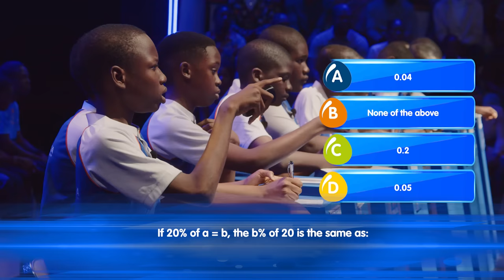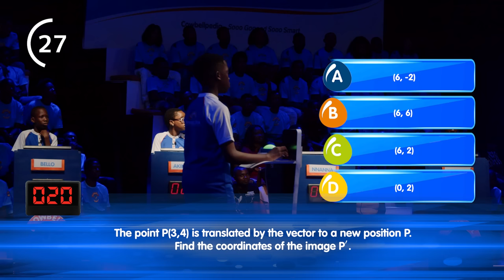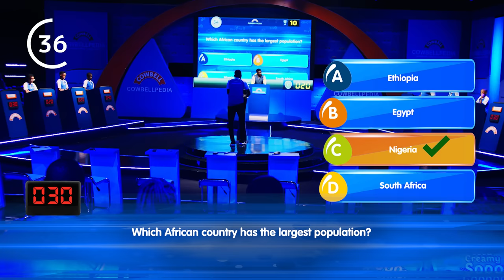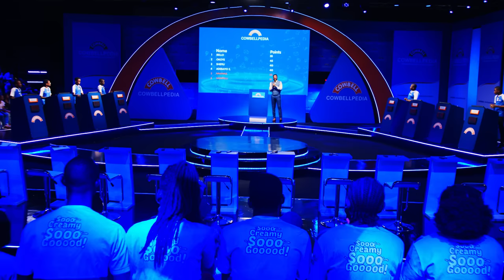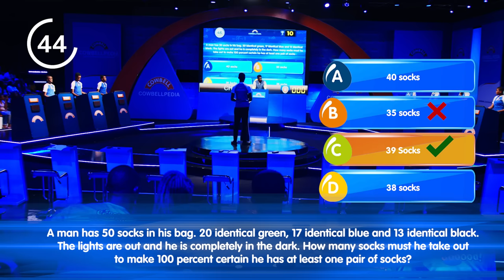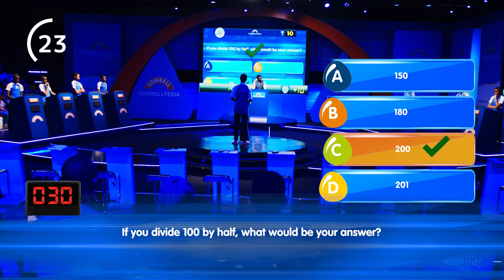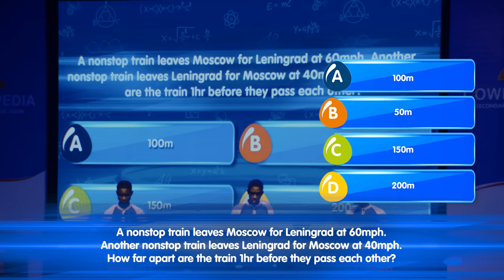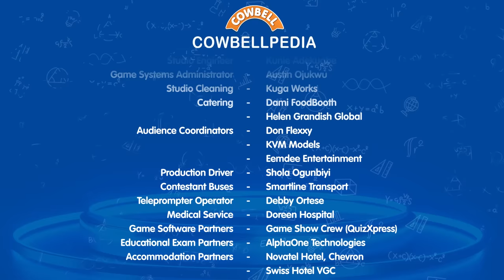Cowbellpedia 2023 Competition - Episode 6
The competition is getting intense! Can you feel it?
These contestants are giving it their all and are not ready to give up.

You can also catch all the action on these channels:
📺 Africa Magic:
Saturdays: 4:30 PM - 5:30 PM
Wednesdays: 12:00 PM - 1:00 PM (repeat)

📺 NTA:
Saturdays: 6:00 PM - 7:00 PM

📺 TVC:
Saturdays: 7:00 PM - 8:00 PM